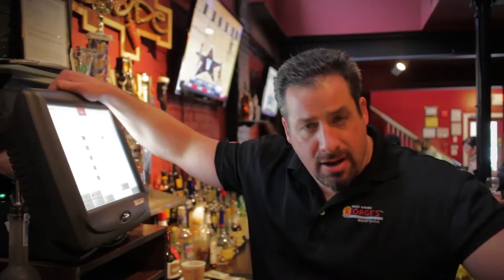The Globe's Backstage Pass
Introducing The Globe Backstage Pass, our unique rewards program where guests earn points for every dollar they spend.  Receive Globe Credit, Rewards, Discounts and access to Backstage Pass only promotions. Register online at our website to earn an extra 25 points, keep track of your rewards and use your account card free at the Globe! Signing up for a Backstage Pass is free and easy; just stop by The Globe and ask any of our staff how you can get started today!